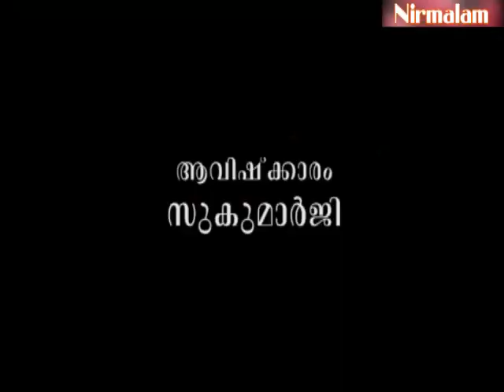Gruha Vaidyam -106 | ayurveda lifestyle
ആമുഖം: അനന്തസമാധിയെ പുല്‍കിയ സംപൂജ്യ ആചാര്യസ്വാമികള്‍ ശ്രീ. നിര്‍മ്മലാനന്ദഗിരി മഹരാജ് ഗുരുകൃപയാല്‍ അനുവദിച്ചു തന്നിരുന്ന 'ഗൃഹവൈദ്യം: ഔഷധങ്ങളും ചികിത്സയും' പഠനത്തിന്റെ നൂറ്റിയാറാം ഭാഗം.